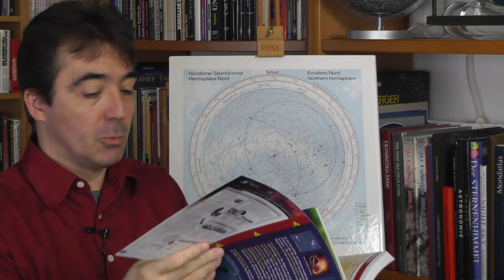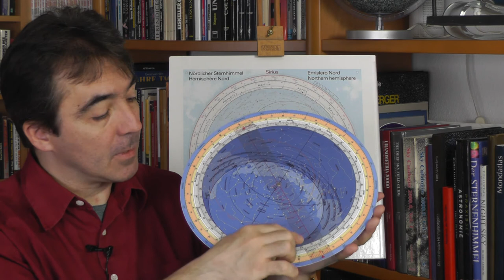Planeten einstellen mit der drehbaren Sternkarte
Das Video erklärt, wie man mit der drehbaren Sternkarte Planeten und andere Objekte des Sonnensystems einstellt und finden kann.